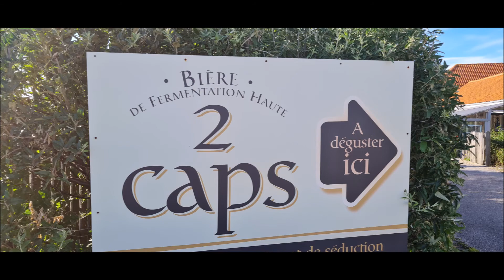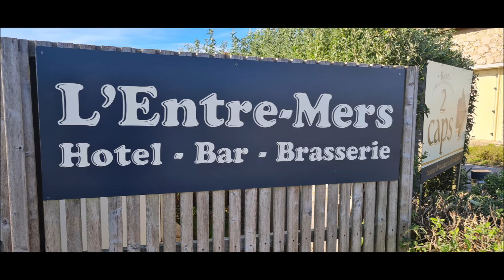Reco APEI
Cette vidéo a été tournée lors d'une reconnaissance de la balade qui va etre organisée pour les andicapés adultes du Foyer Jean-Marie Marichez
sur un itineraire qui passe dans l'arriere pays du Boulonnais et le long de la côte d'opale ,l'arrivé se fera au foyer FAM de la Liane à Saint Léonard